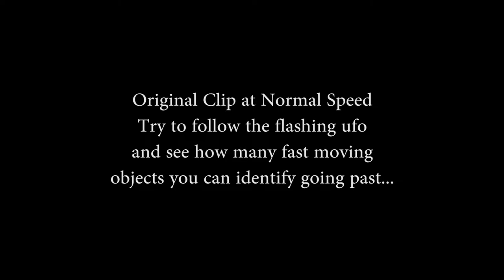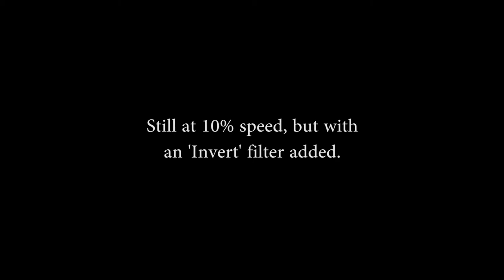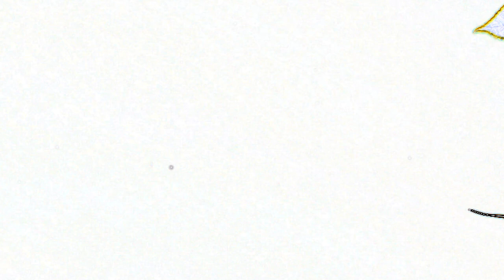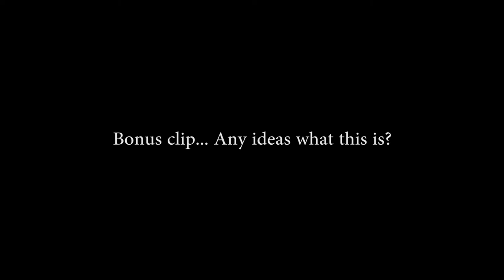Sky Fishing Sept. 24, 2018 at 12 noon (Plenty of UFOs in only 5 minutes!)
They're everywhere! Pay special attention to the glowing silver and black ufo! I also add filters such as 'Invert' and 'Hard Edges' to the footage to help identify more ufos. It's amazing to see them all over the place, both in the clouds and at ground level.